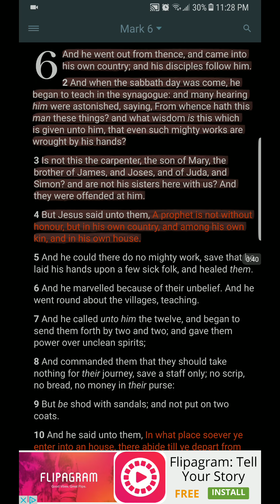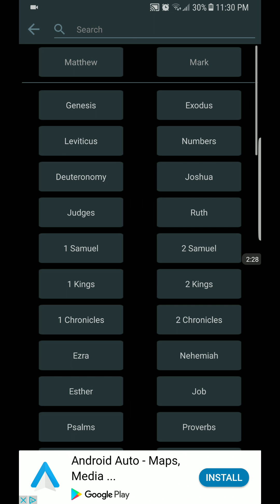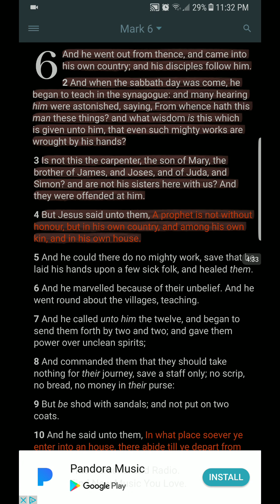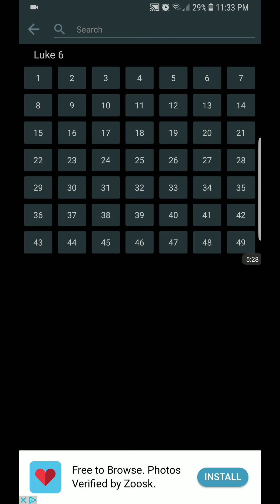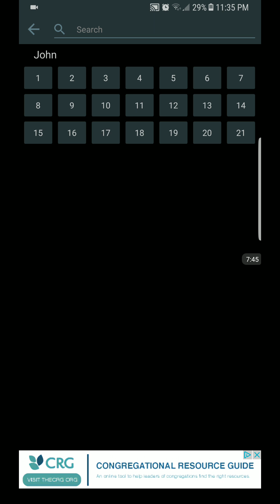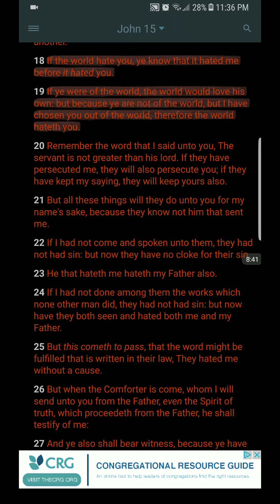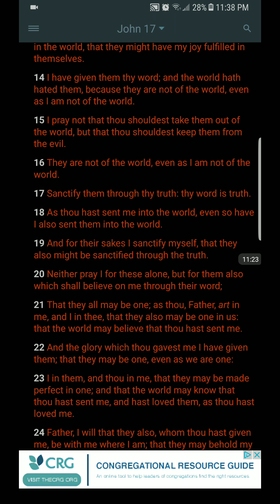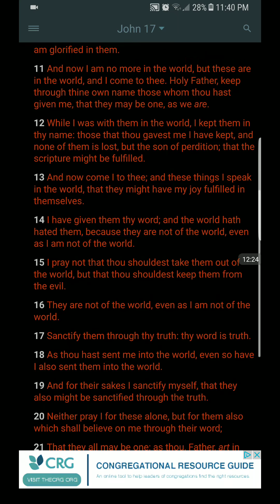Yahawashi Was Hated, So Will We Be !